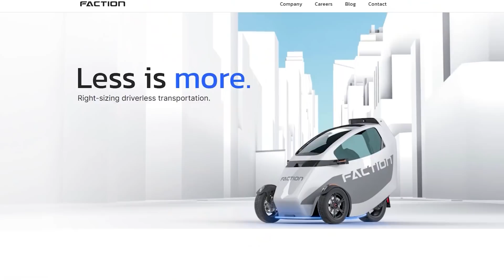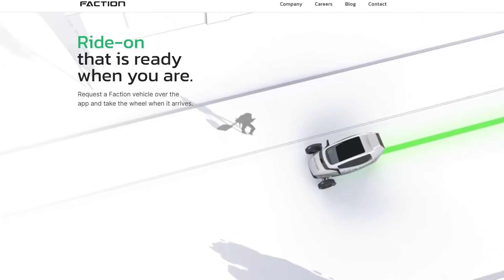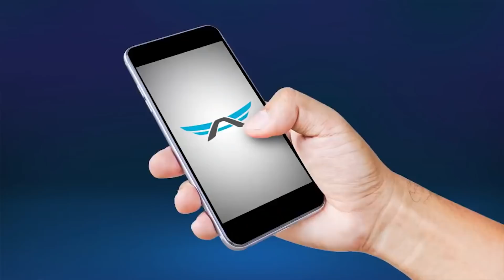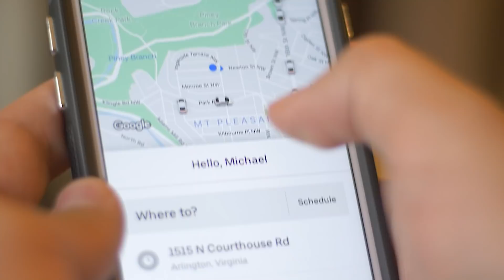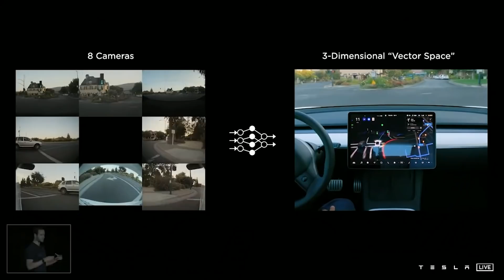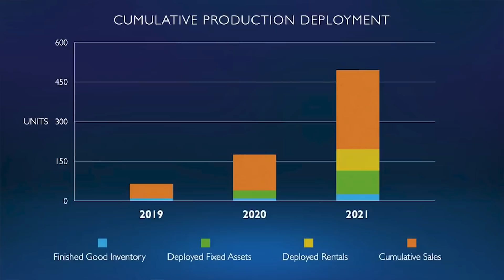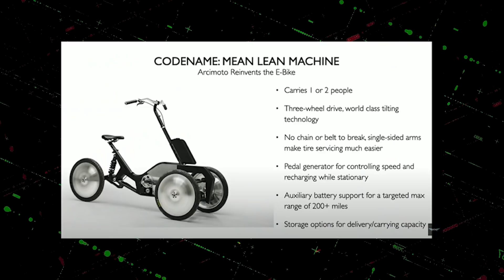Future of Firefighting | Full Interview w/ Mark Frohnmayer of Arcimoto!